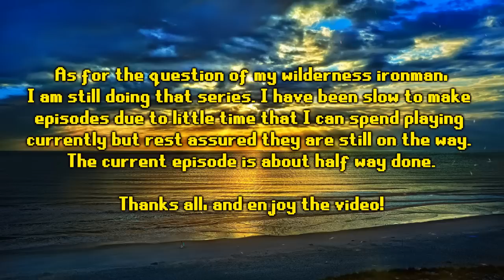Osrs High Risk PKing Vid 1 - 60M + Loot - Framed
500 Likes and I will start doing higher risks!

Song:  Eminence - Falling Stars